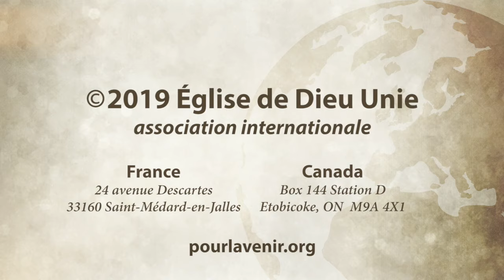Église de Dieu Unie — Puis-je avoir votre attention ?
Le cinéaste et consultant en médias Phil Cooke a déclaré que « la marchandise la plus précieuse du 21ème siècle sera d’avoir l'attention totale d’une personne ». L'attention est un concept biblique important ainsi qu'une caractéristique critique d'un disciple de Jésus Christ. Dans ce sermon, Tim Pebworth discute de l'importance de prêter attention à ce qui nous a été enseigné, de ne pas le négliger et d'être responsable de ce qui nous a été enseigné, y compris trois principes bibliques : écouter Dieu parler à travers ses serviteurs, laisser l'esprit de Dieu nous guider et se concentrer sur ces choses pour construire notre foi sur le long terme.